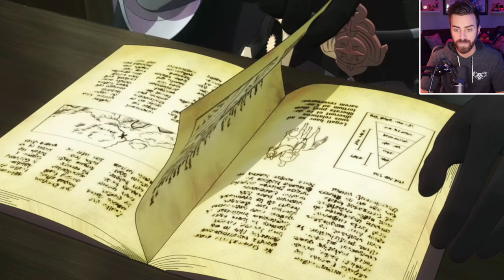Professor Shady For WHICH HOUSE?! Let's Play Fire Emblem Three Houses [ShadyPenguinn 02]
We're jumping into Fire Emblem Three Houses for the Nintendo Switch! This is a critically acclaimed game, and I'm so excited to be jumping into this world with you guys!

The time has come for us to choose our house! Our we going to be teaching Blue, Black, or Gold?!